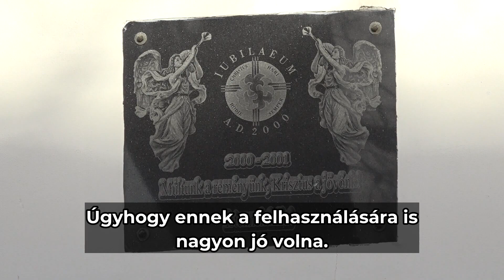Közügyek (Pannon RTV) - Interjú Valka Károllyal